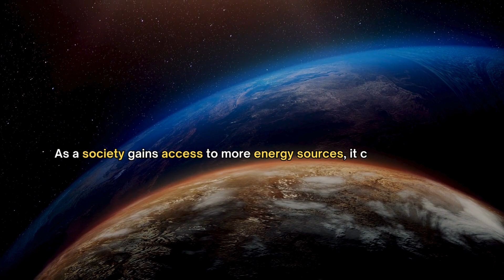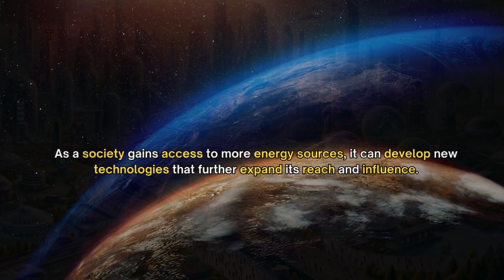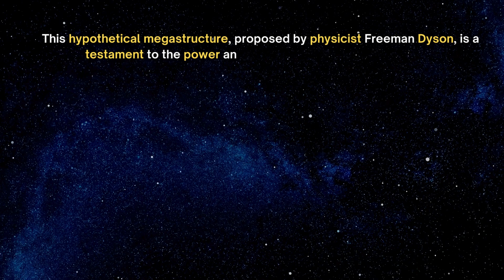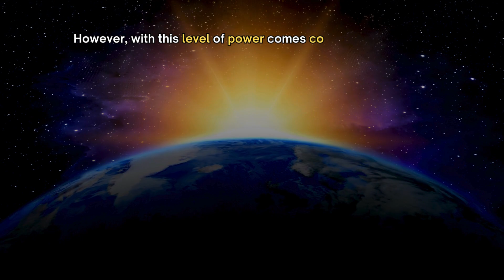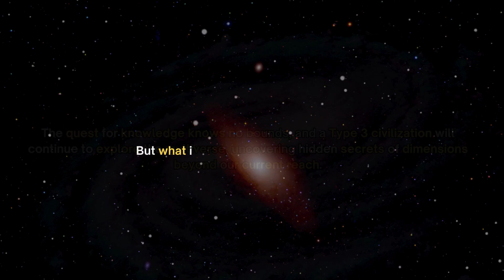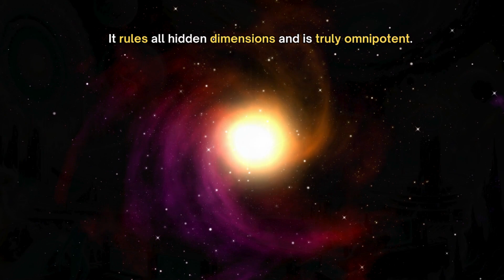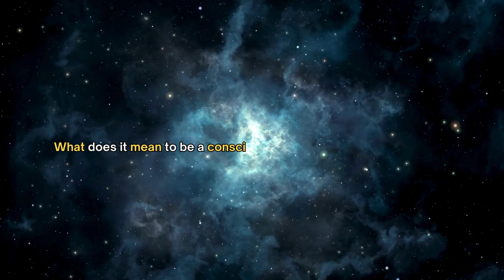The Advanced Civilization that Perplexes Scientists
This video takes viewers on a journey through the phases of human civilization, from Type 0 to the concept of an unreachable Type 8 civilization. It explores our current technological limitations, the potential for harnessing energy at increasing scales and the profound philosophical questions that arise along the way. Ultimately, it challenges us to contemplate the nature of existence and our place in the universe.